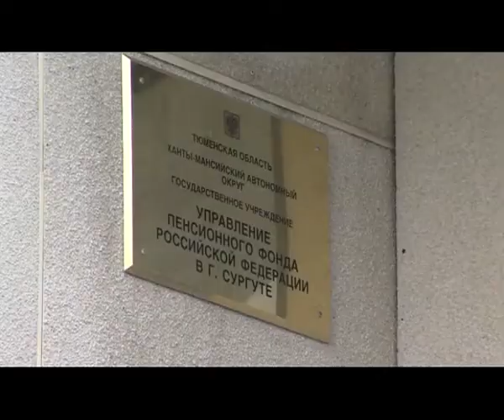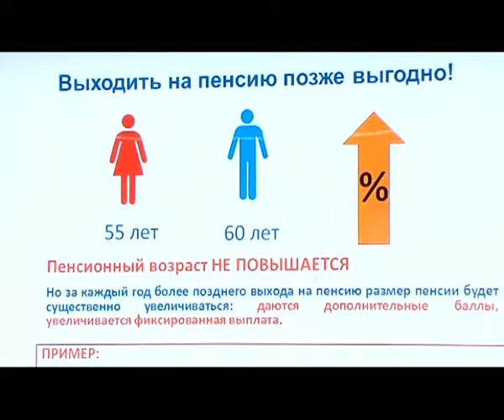20.11.14. Новая формула расчета пенсий вступает в силу с 1 января 2015 года